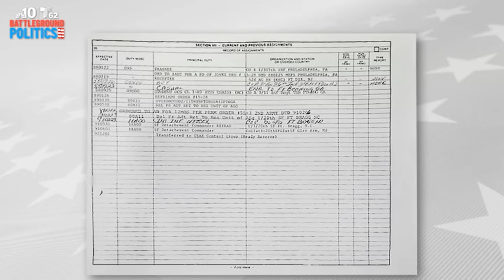Philly mayoral candidate David Oh talks crime in the city, Sixers arena and Green Beret controversy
In Episode 7 of Battleground Politics with Lauren Mayk, Philadelphia's Republican candidate for mayor, David Oh, discussed a wide range of issues, including crime in the city, the search for a new police commissioner, the proposed 76ers arena, the future of the GOP and accusations that he falsely claimed to have served in the Green Berets.